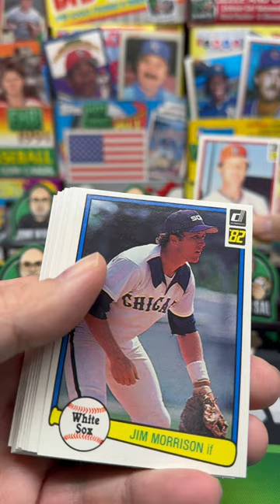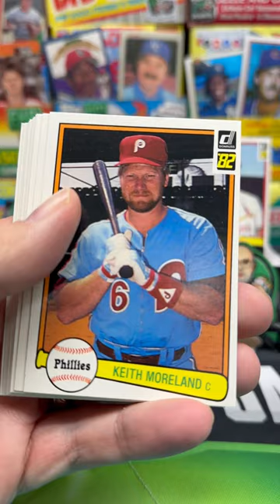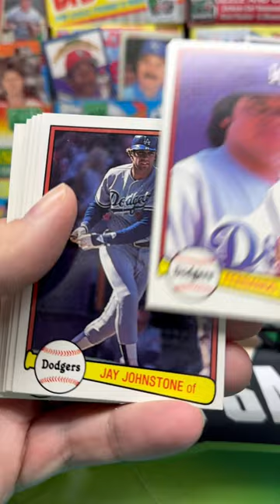1982 Donruss Baseball Pack